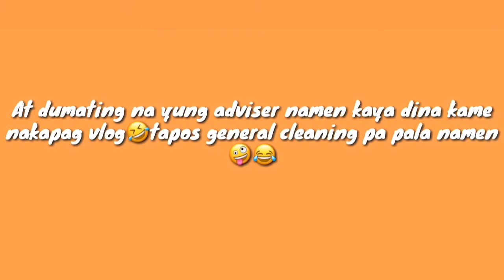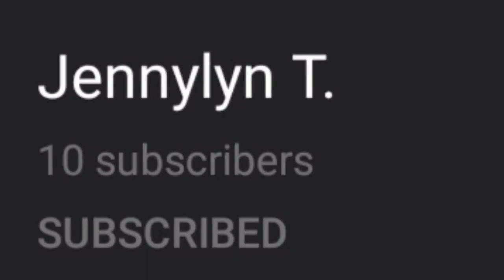"Not My Arm Challenge"😂/Laughtrip😂